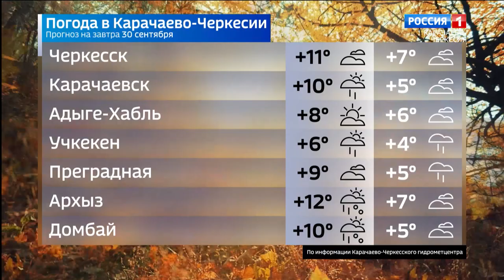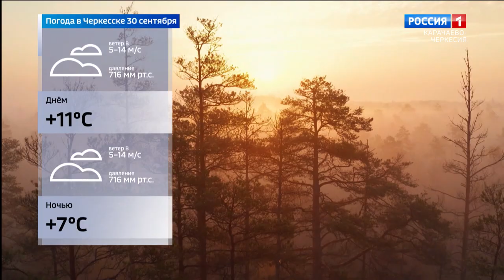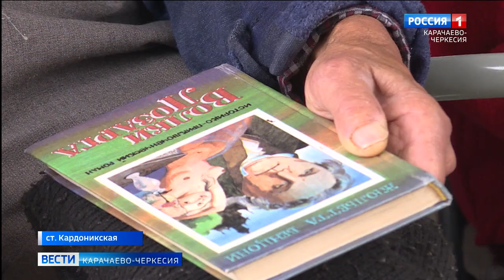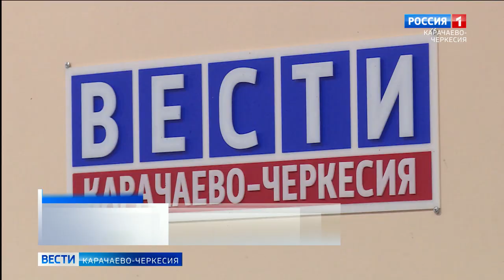Вести Карачаево-Черкесия 29.09.2021